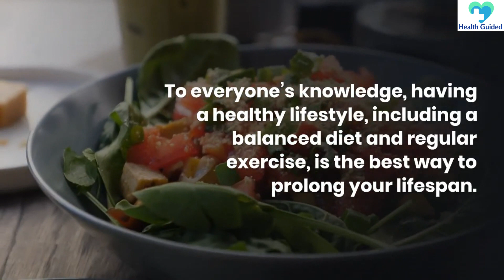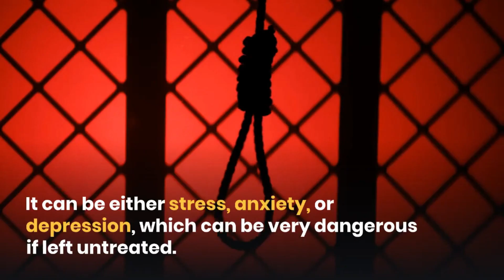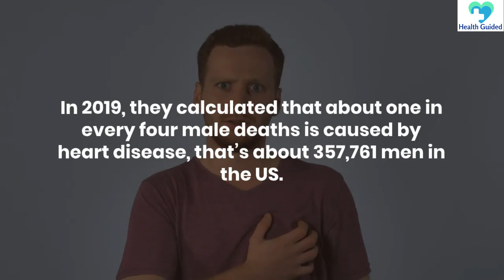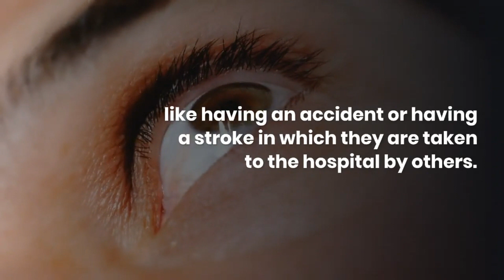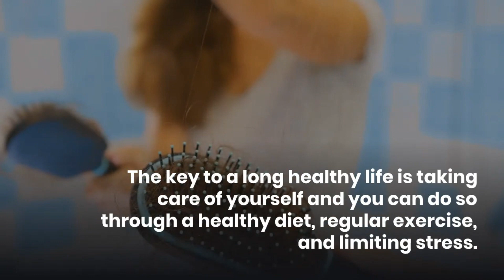Why Do Men Die Earlier Than Women [Top Health Causes]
Women have frequently outlived their male counterparts in the past.

In 2018, the CDC found that men lived an average of 76.2 years, and women lived an average of 81.2 years.

Conduct, biology, and a lack of health treatment are some of the reasons for this difference.

Poor Diet and Exercise

To everyone’s knowledge, having a healthy lifestyle, including a balanced diet and regular exercise, is the best way to prolong your lifespan.

Additionally, it has been proven to reduce the risk of many chronic conditions such as type 2 diabetes, heart disease, and hypertension.

However, men are 50% less likely to maintain a nutrient-rich diet and do much less exercise regularly.

The reason why men die first: Poor and an imbalanced diet can increase your risk of developing various diseases.

For instance, if you eat too much fast food, sugary beverages, you will have higher blood pressure and higher cholesterol levels, which can result in heart diseases, stroke, and cancer.

Higher Suicide Rates

Because of the stigma surrounding treatment, mental health problems overwhelmingly impact the male population.

Males die by suicide three times more often than females.

In fact, the rate of suicide is highest in middle-aged white men.

The reason why men die first: most of these suicide deaths are related to some kind of mental issues.

It can be either stress, anxiety, or depression, which can be very dangerous if left untreated.

The longer the person experiences them, the more serious their condition gets.

As a result, it’s going to have a negative impact on their mental health, causing mood swings, disability, and even suicide.

Heart Disease

Next on the list of reasons why men die first is heart disease.

Though heart disease is the leading cause of death for both women and men, the percentage of men who die due to heart disease is a lot higher.

Sometimes heart disease is “silent” as it can not be diagnosed until the person experiences symptoms and signs of arrhythmia, heart attack, or failure.